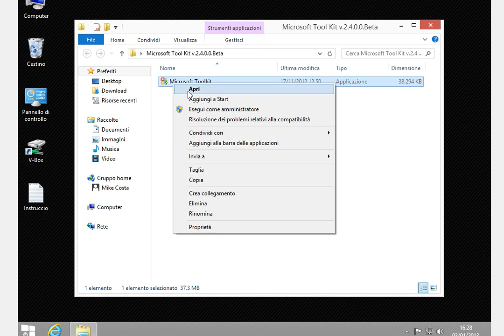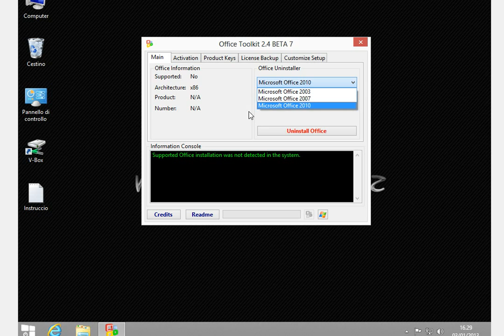Microsoft Toolkit 2.4 Beta 7-Office and 8 activator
Before the release of the new Microsoft OS: Windows 8, the triggers were renewed improving vital characteristics to obtain a full and fully functional OS...